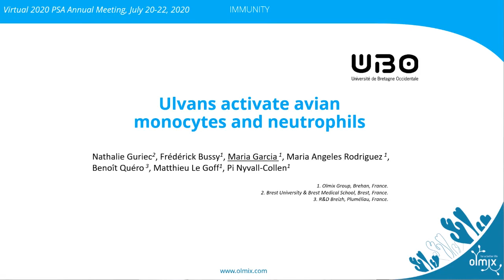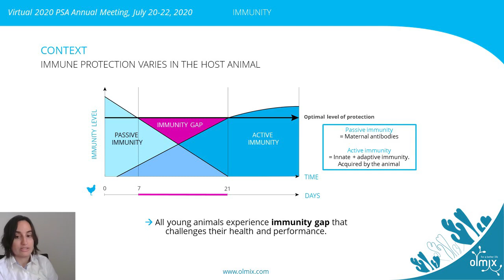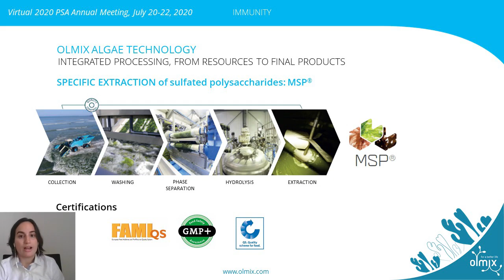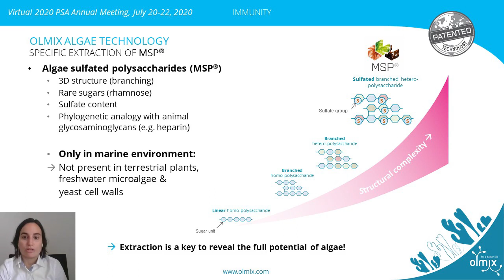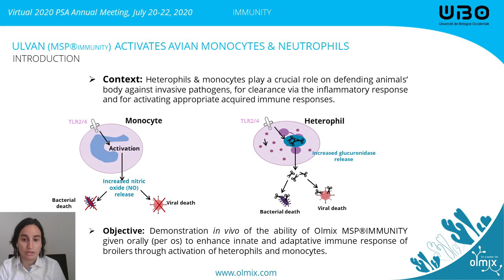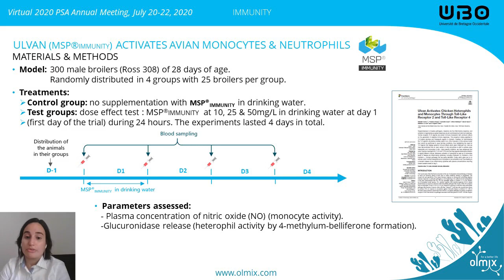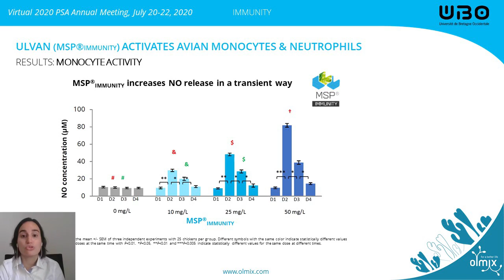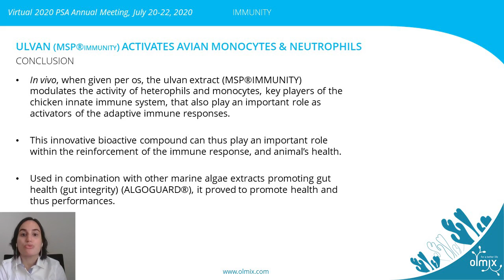🔬Recent research with ULVANS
María García, Olmix Group's For Feed Specialist, describes the most recent research with ULVANS, which are sulfated polysaccharides from the cell wall of green macroalge, in the immune modulation of 2 important cell populations: monocytes and neutrophils.

This presentation was delivered at the 2020 PSA Virtual Annual Meeting in the US.